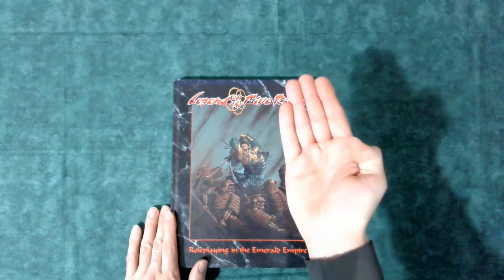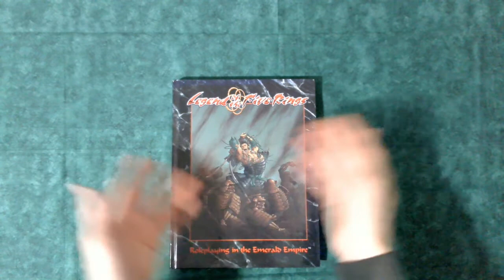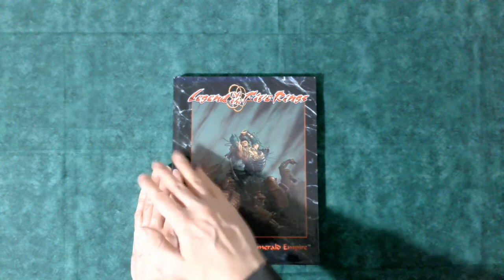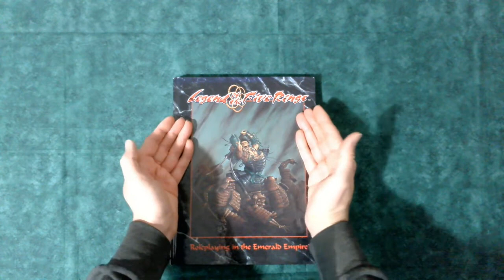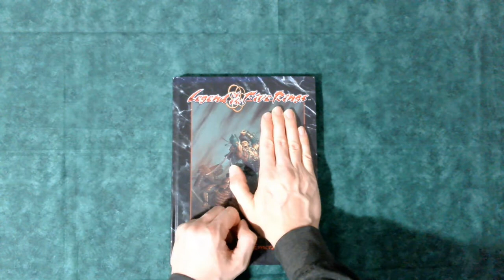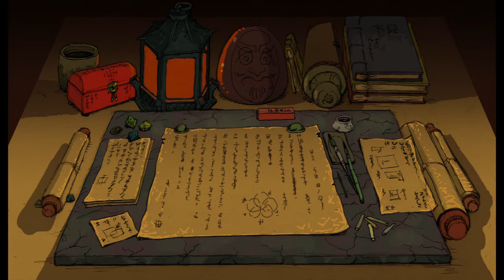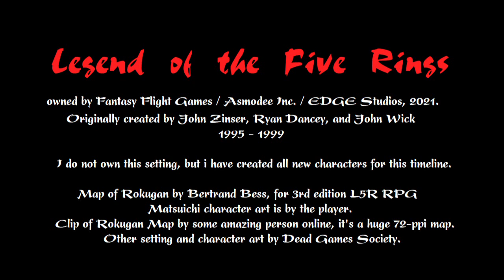Dead Games: Legend of the Five Rings 1st edition (TTRPG play-through, session 0)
So, i am going to try my hand at an online RPG series and see how this turns out. It has a wholly different format from other RPG series you may have seen streamed or posted on YouTube or Twitch. (Due to simplicity)
       The setting is Rokugan, in the year 1268.

Legend of the Five Rings is owned by Fantasy Flight Games / EDGE Studios / Asmodee inc., and was created by John Zinser and Ryan Dancey, with primary writing by John Wick. The map is by Bertrand Bess (3rd ed.)

I hope you enjoy the video, and that you may play fun games of L5R in the future!

--- NOTES ---
     Yes, i suck at art.
     I made a few mistakes in clashes of detail, but as this is only Session0, i can live with it. They will be improved next time.
     Matsuichi's Player did his own Character art.  Yay!
     --The one image you see repeat all the time is my "GM's Table" a fictitious item that is the desk i run the campaign from.